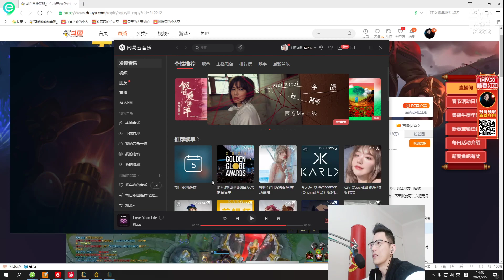【智勋】滑步卢仙杀疯了！😱E点点Q直接送走一人，狂K21头